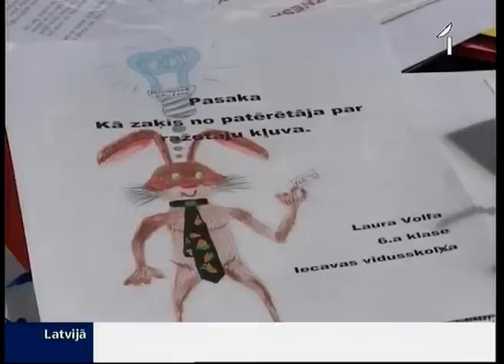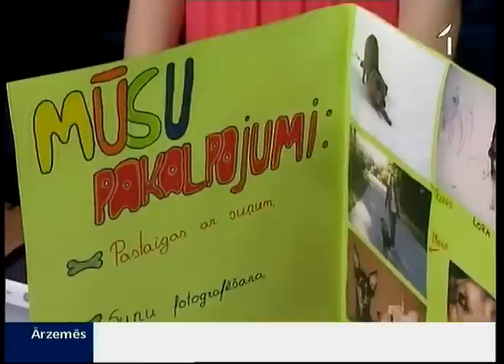Noskaidro labākos mācību uzņēmumus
Lai uzņēmēja domāšana audzinātu no mazotnes, arvien vairāk skolēnu piedalās „Junior Achievement" jauno uzņēmēju programmās. Bērni dibina mācību uzņēmumus, aprēķina nodokļus, nodod atskaites, paši ražo, bet peļņu sadala savā starpā. Daži bērni četru mēnešu laikā nopelnījuši vairāk nekā simt latus. Citi skolēni, lai attīstītu uzņēmēja domāšanu raksta biznesa pasakas. Šodien noskaidroti labākie uzņēmēji no pamatskolu audzēkņiem.